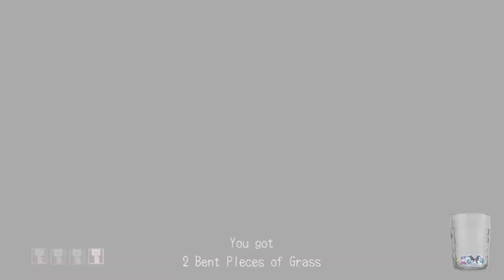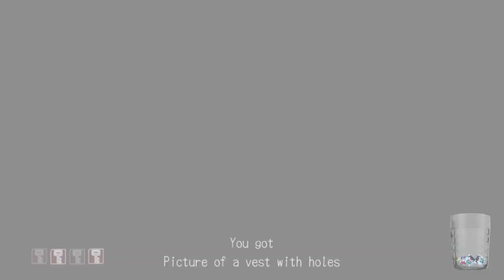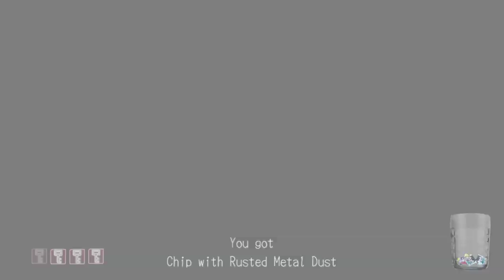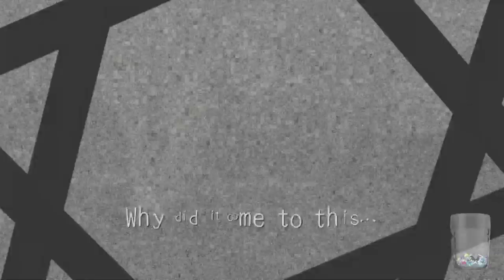Deadly Premonition Origins | Part 3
Deadly Premonition makes perfect sense and is in no way a so-bad-it's-good janky mess.

I post videos daily about gaming and tabletop wargaming sometimes in a Scottish accent.